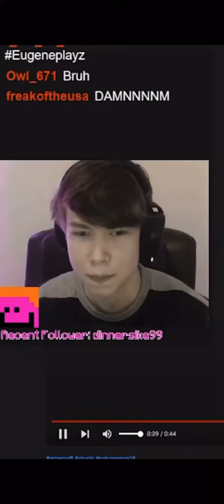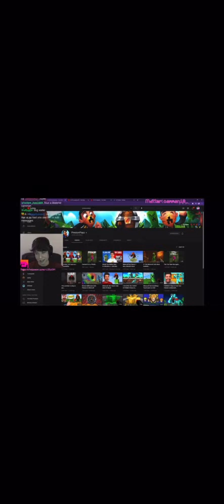Preston vs Camman edit